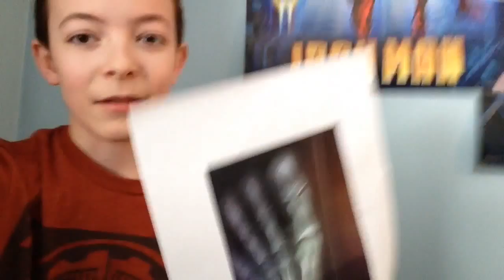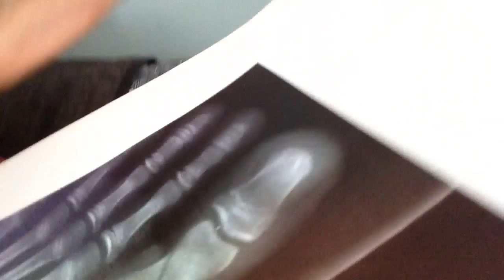I'm Bored Thirteen... I BROKE MY TOE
Yeah, Im bored. Just laying in bed cus' I broke my toe... You?

P.S. I Know this is super late to the party! but I was super bored and I was making the video anyway to update you guys so I titled it "I'm Bored"